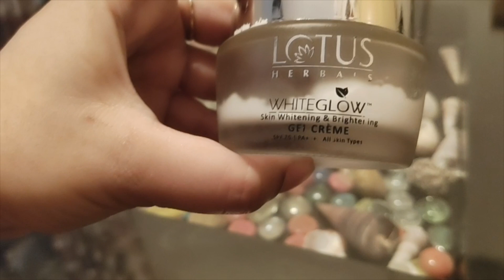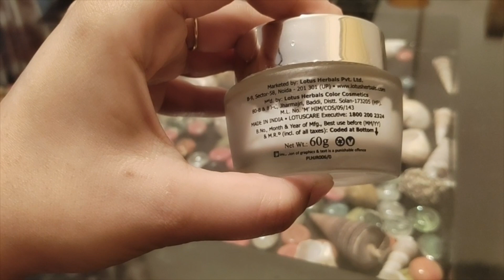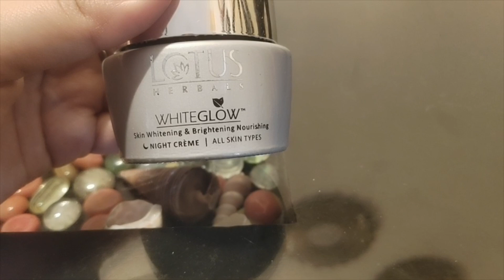Day And Night Cream/All Skin Type/ Lotus Herbals White Glow Cream/Get Glowing Skin/The Touchup Girl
Review of Lotus Herbals white glow day and night Cream 💕💕

Thanku 💕💕